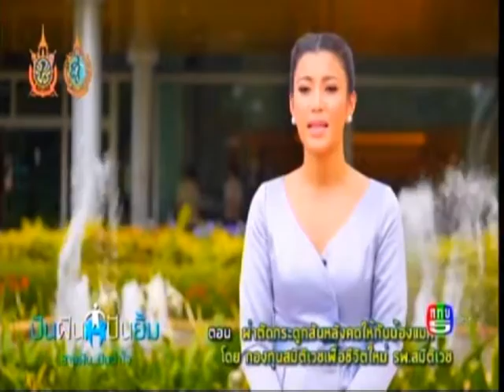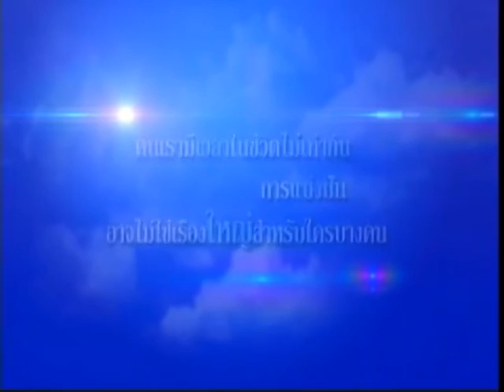ผ่าตัดกระดูกสันหลังให้น้องแม็ค โดยกองทุนสมิติเวช เพื่อชีวิตใหม่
นพ.เจริญ โชติกวณิชย์ ให้สัมภาษณ์ในรายการปันฝัน ปันยิ้ม สานฝัน...ปันน้ำใจ ถึงการผ่าตัดกระดูกสันหลังให้น้องแม็ค โดยกองทุนสมิติเวช เพื่อชีวิตใหม่ โดยออกอากาศทางช่อง ททบ.5

ติดตามข้อมูลข่าวสารเพิ่มเติมของโรงพยาบาล สมิติเวช ได้ที่